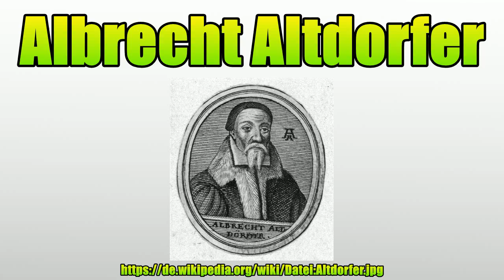Albrecht Altdorfer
Vielen Dank für Ihre Unterstützung:

Albrecht Altdorfer auch Albrecht Altdorffer (* um 1480 vielleicht in Altdorf bei Landshut oder in Regensburg; † 12.Februar 1538 in Regensburg) war ein deutscher Maler, Kupferstecher und Baumeister der Renaissance.Er gilt neben Wolf Huber als Hauptmeister der sogenannten Donauschule, einer Stilbewegung entlang der Donau in Bayern und Österreich.Die Künstler der Kunstrichtung sind auch als „wilde Maler von der Donau“ bekannt.

Bild-Copyright-Informationen
Urheber Info: Albrecht Altdorfer (1480–1538) Beschreibung deutscher Maler, Zeichner, Graveur und Architekt Geburts-/Todesdatum etwa 1480 12. Februar 1538 Geburts-/Todesort Altdorf oder Regensburg Regensburg Wirkungsstätte Regensburg Normdaten VIAF: 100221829 GND: 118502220 NLA: 35003981 LCCN: n50053721 ISNI: 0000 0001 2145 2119 SUDOC: 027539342 BNF: 11888570t SELIBR: 258853 ULAN: 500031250 WorldCat